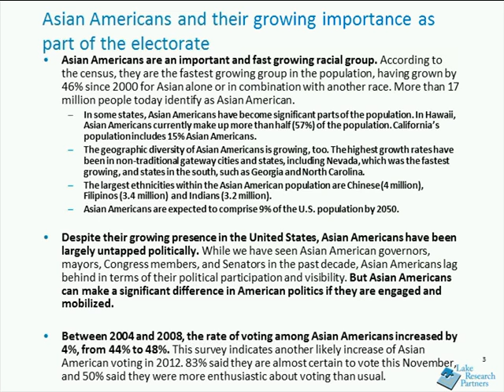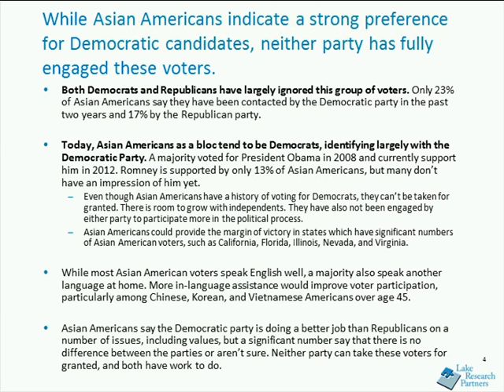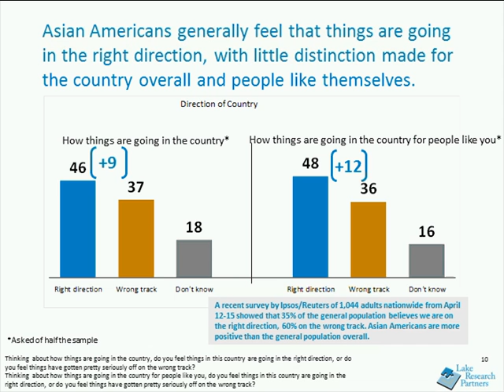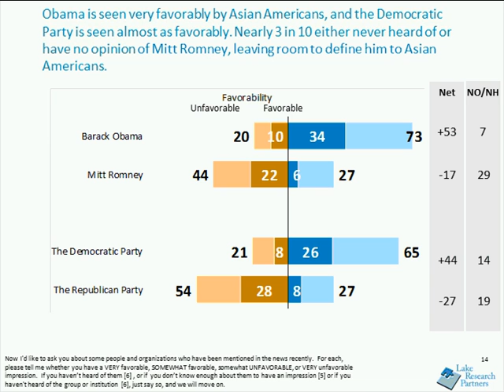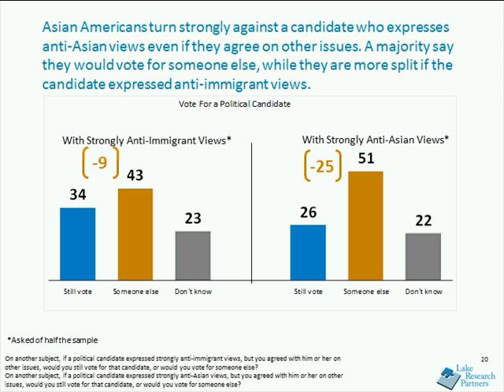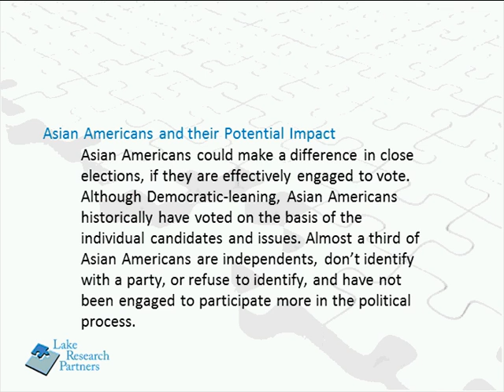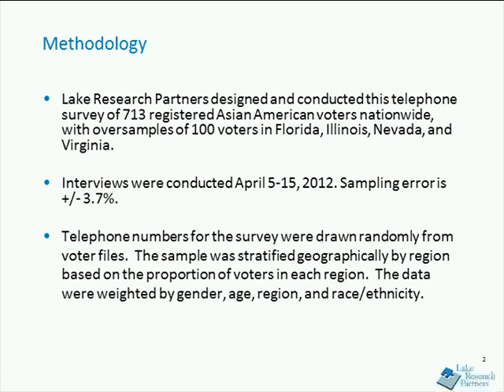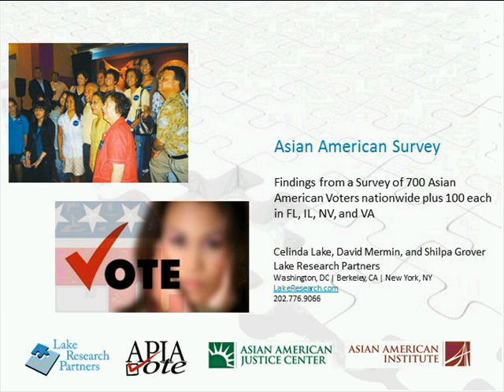Asian American Survey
Findings from a Survey of 700 Asian American Voters nationwide plus 100 each in FL, IL, NV, and VA.

Celinda Lake, David Mermin, and Shilpa Grover. Lake Research Partners (lakeresearch.com).